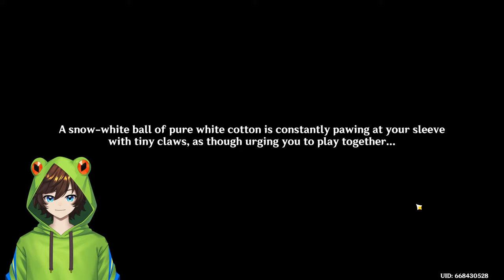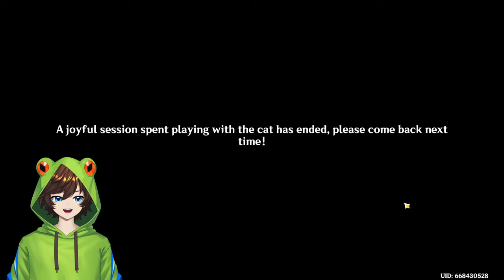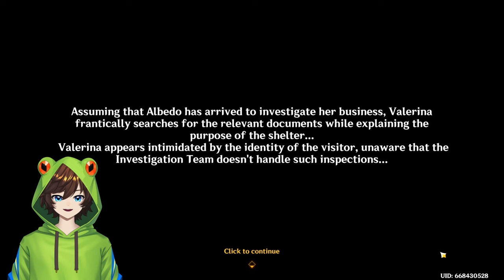This Job is Purr-fect | Fur Fortress Event | Genshin Impact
Taking a day off from adventuring to take care of some cats!

Hey you're here in the DESCRIPTION?!? No one ever comes in here, you must be looking for a snack!